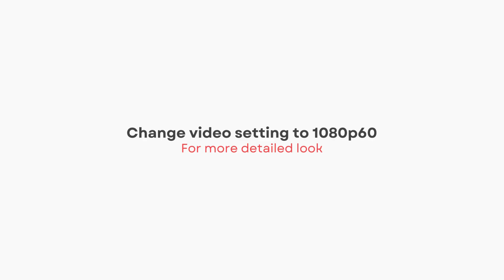HOUSE TARGARYEN 2024 Merrell Agility Peak 5 | DETAILED LOOK + PRICE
Merrell Agility Peak 5
HOUSE TARGARYEN
2024